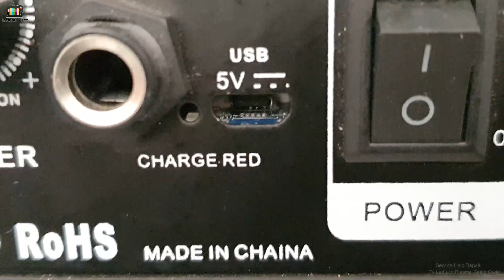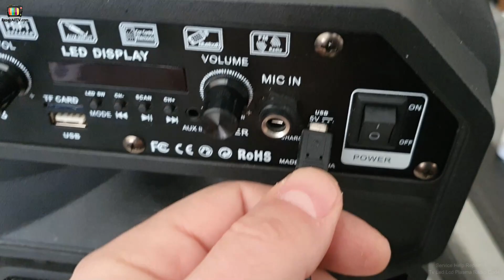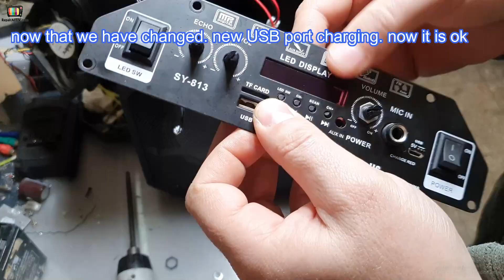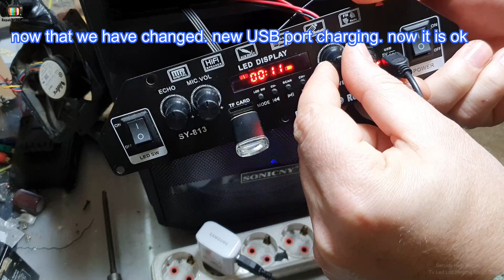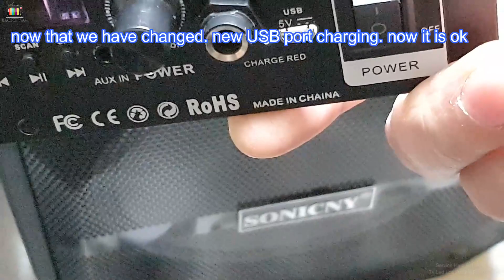speaker Bluetooth micro USB. charging port repair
for. tv software. or tv box android firmware. or radio code. or more. go
 how to remove radio code. you can download tv software. EEPROM radio and many more